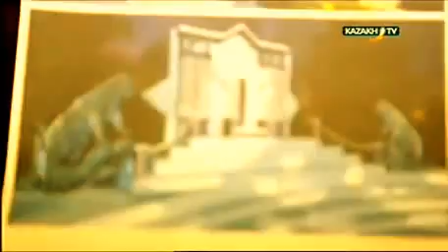Аяз атаның отаны. Ертегі әлемінде. Құмсағат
Ең бастысы, мекен-жайды дұрыс көрсету. Әйтпесе, ол хатты қалай алады? Бірақ оның нақты мекен-жайы белгісіз. Расында ондай мекен-жайдың оншақтысы болуы мүмкін. Өйткені, Аяз атаның отаны болудан бірнеше ел үмітті. Ресейлік Великий Устюг, Финдердің Лапландиясы, Американың Нью-Йоркі, түріктің Патары және жалпы Солтүстік полюс. Бұл ертегі кейіпкерінің нағыз баратын орны. Біздің ойымызша, Аяз атаның дұрыс мекен жайы -- Өскемен. Қалай тауып, хатты тиісті жеріне қалай жеткіземіз. Бұл оңай шаруа емес, дегенмен сапар қызыққа толы болмақ.